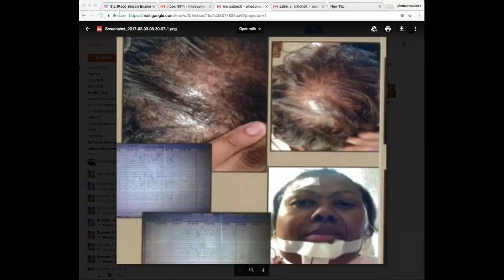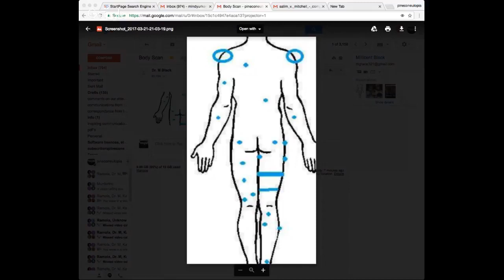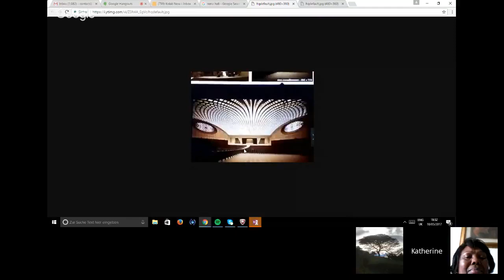(9) Head of the Snake - Techno Crime Fighters' Forum 9 (Stop 007)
(LINKS TO REFERENCES BELOW) In this 9th edition of the Techno-Crime Fighters' Forum, the Joint Investigation Team discusses the top of the system that lies at the core of the corruption and organized crime in our societies.

FEEL FREE TO UPLOAD THIS VIDEO TO YOUR CHANNEL. THIS IS A PUBLIC INTEREST BROADCAST. TRANSLATIONS TO OTHER LANGUAGES INVITED.